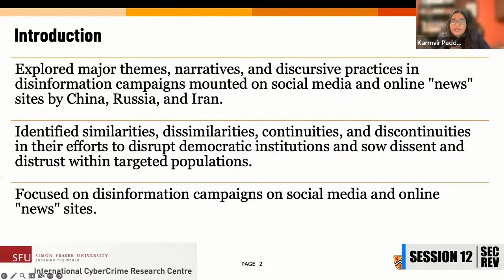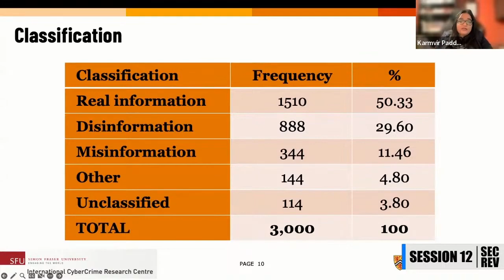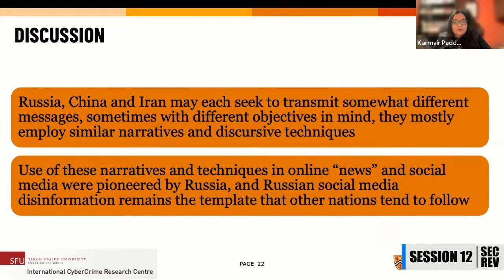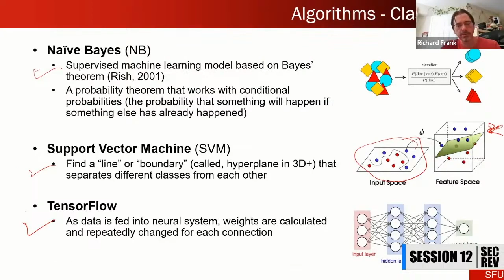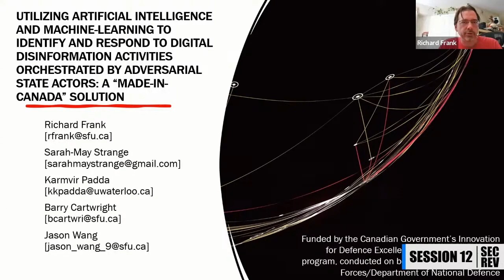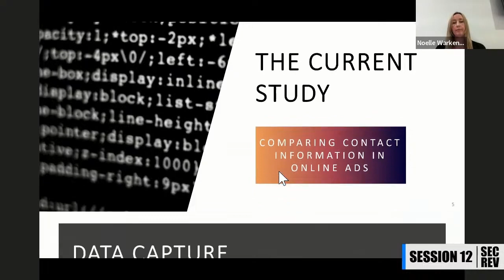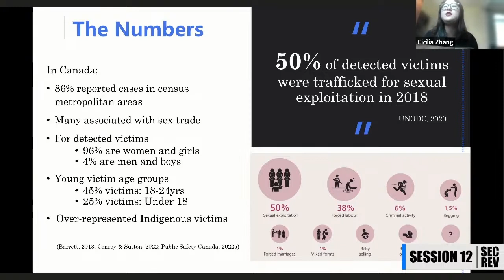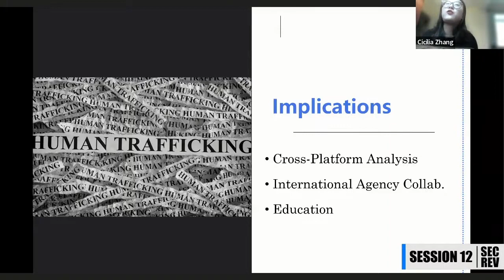Explorations of disinformation and sex trafficking - Simon Fraser University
This was a live-streamed session of the SECREV conference on the 10th of May 2023.  for more information.

An exploration of  disinformation
 Karmvir Padda (University of Waterloo), Sarah-May Strange, Barry Cartwright & Richard Frank (Simon Fraser University) - Thematic Analysis of Major Disinformation Narratives and Discursive Techniques Employed by Russian, Chinese, and Iranian Operatives: A Canadian Viewpoint
Richard Frank, Sarah-May Strange, Karmvir Padda & Barry Cartwright - Utilizing Artificial Intelligence and Machine Learning to Identify and Respond to Digital Disinformation Activities Orchestrated by Adversarial State Actors: A “Made- in-Canada” Solution

An exploration of  Sex-Trafficking
Cicilia Zhang - One Hundred Percent “Independent” or not? A Closer Look at Online Advertisements of Sexual Services